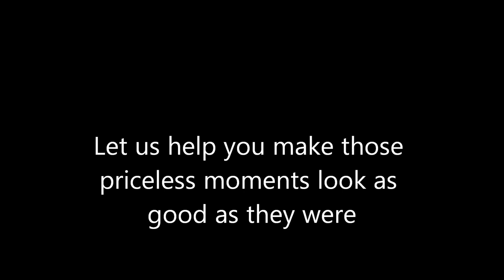Sledge Hammer Pictures